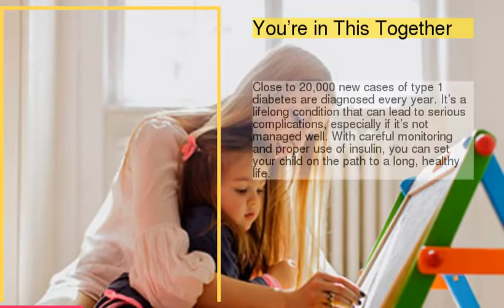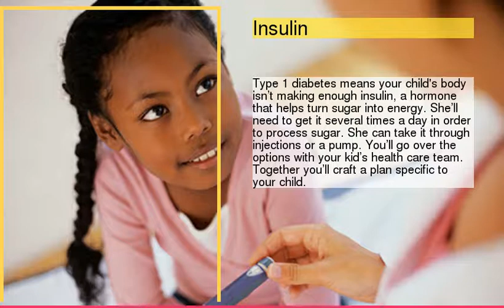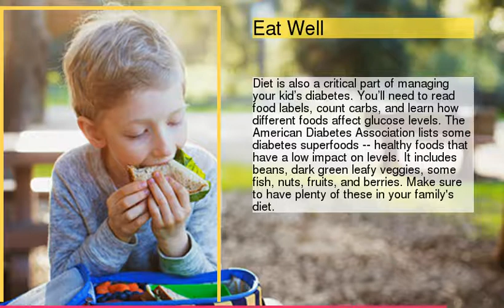14 Things to Know If Your Kid Has Type 1 Diabetes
be creativo
14 Things to Know If Your Kid Has Type 1 Diabetes